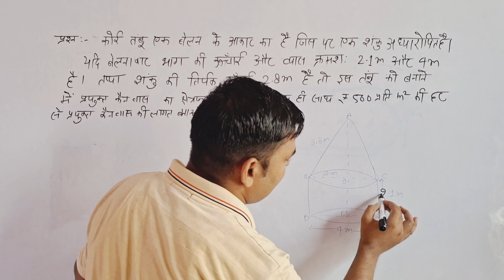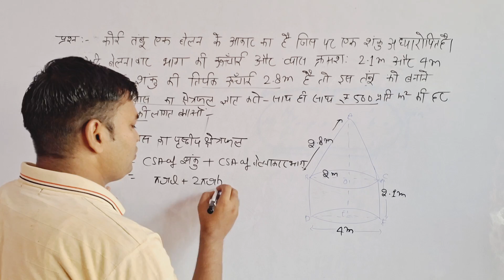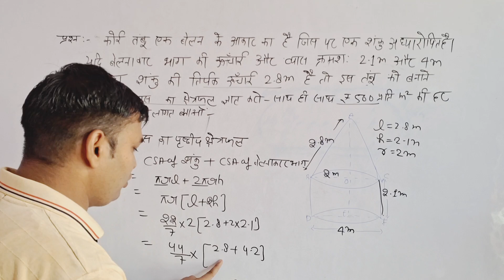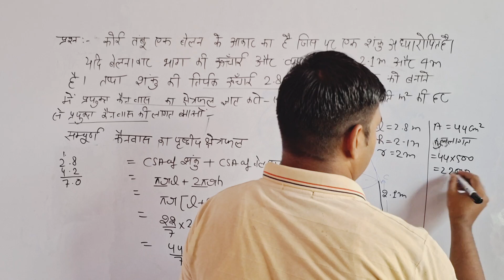Surface Area And Volume class 10th upboard Nityamclasses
We are india's leading Ed- platform providing 100 % high quality education across india in both English and Hindi medium. We relentlessly work to deliver the most strategic and innovative learning solutions from the best in class faculties. With the aim of making education assemble to all, we are a non-stop solution for all your academic preparations from 9th to 12th CBSE Hindi medium (up board ,Bihar Board) along with CUET, IIT JEE, NEET. We are addition the cover the wider range of subjects like physical education spoken English Motivation for students. Get set with the most structured learning experience to get your best scores.